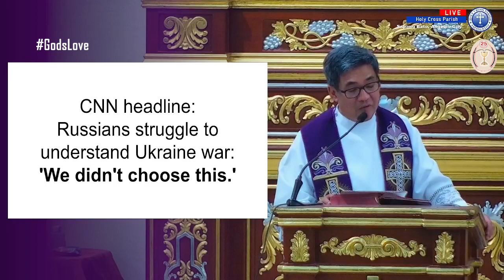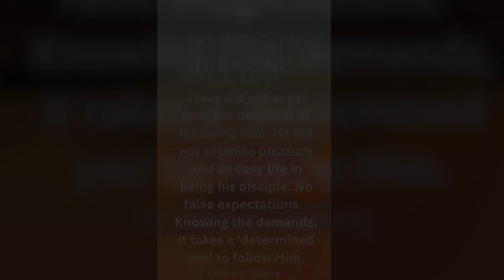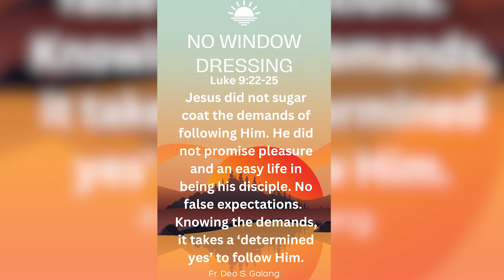No Window Dressing 02232023 | Fr. Deo S. Galang